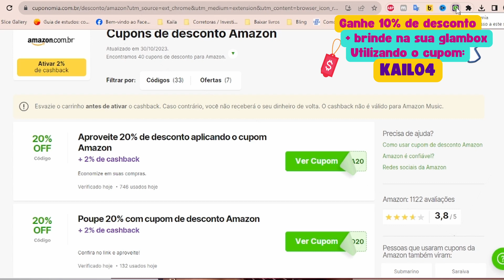GLAMBOX BEAUTY HOUR - edição de novembro 2023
🛍 GLAMBOX 🛍
Assine com o cupom KAIL04
Quer receber vários produtos de beleza em uma caixinha personalizada pagando muito menos do que eles realmente valem?

Nesse vídeo vou te mostrar todos os produtos que eu recebi na glambox beauty hour e te contar o que eu achei dessa caixinha e dos produtos que vieram.

Então assiste esse vídeo até o final para não perder nada

Adicione esse código na aba seu perfil, em Mais serviços - Minha indicação

💲 Ganhe dinheiro comprando 💲:
Com o Méliuz, você ganha cashback, para usar como quiser, comprando nas maiores lojas online, além de receber dinheiro de volta ao fazer recarga de celular ou comprar gift card. Não tá acreditando? Estou te dando R$ 5 para você começar a ganhar muito cashback, como eu. Clica aí e garanta seu dinheiro de volta.

💰BANCO INTER💰
Já imaginou ter um Super App completo que te dá cashback nas melhores lojas do Brasil? É só abrir sua Conta Digital Inter sem taxas usando meu código 17572122 e aproveitar agora 🧡

🛍 BOX MAGENTA 🛍

Receba produtos de beleza de acordo com o seu perfil direto na sua casa pagando bem menos do que eles realmente valem.
Assine agora mesmo a box magenta, ganhe desconto e muito mais.
Use o cupom:  BJQGWVKEC

Além disso deixa o seu gostei para a gente saber que você gostou desse conteúdo e comenta aqui embaixo o que acharam.

 🛍 Acesse agora mesmo a nossa loja e ganhe um lindo mimo na sua primeira compra 🛍